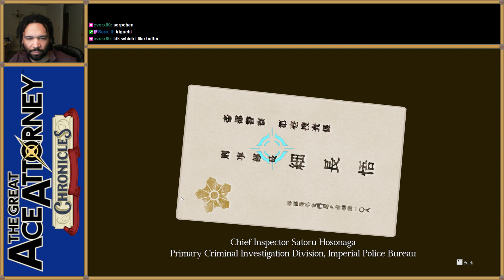The Great Ace Attorney: Adventures [Ep 1] Part 2